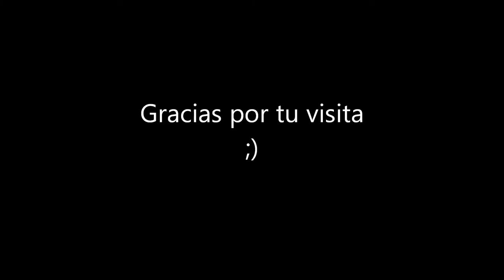Nebula Orchestra [Vídeo Promocional]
Vídeo promocional para Nebula Orchestra.